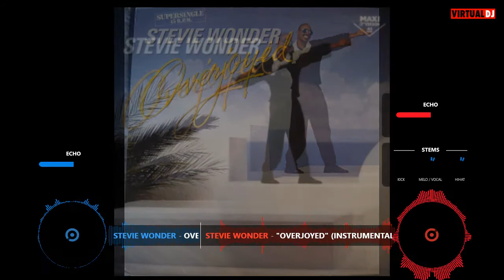Stevie Wonder - Overjoyed (Extended)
"Overjoyed" is a hit single written and performed by American R&B singer-songwriter Stevie Wonder on the Tamla (Motown) label from his 1985 album In Square Circle. The single peaked at No. 24 on the Billboard Hot 100 chart in early 1986, remaining in the Top 40 for six weeks. In addition, "Overjoyed" was a No. 1 hit on the adult contemporary chart, the eighth (and, to date, last) of his career.[2] An alternate single release featured an instrumental version on the B-side.[3]

The song was written first for the 1979 album Journey Through the Secret Life of Plants, but was left off the album, and re-recorded for the 1985 album In Square Circle. In the liner notes for the song, "crickets, nightingale & additional bird sounds, ocean, pebbles in pond, stone dropped, crushing leaves" are listed under "environmental percussion". The song was first performed live on the May 7, 1983, episode of Saturday Night Live, where Wonder was the host and musical guest.